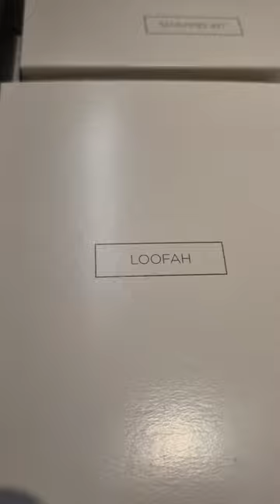5 Star Hotel ke Toilet me kya Kya hota hai | What you get in a 5 Star Hotel Toilet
5 Star Hotel ke Toilet me kya Kya hota hai | What you get in a 5 Star Hotel Toilet @nilgirikashyap